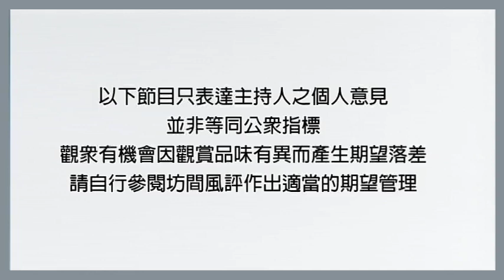衍生劇《綠箭俠與金絲雀》試映集!Arrow 綠箭俠(S8E09)分集點評|Green Arrow & the Canaries